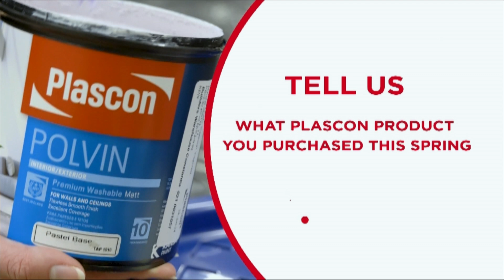Competition Winner Announcement of R10,000 - By PLASCON